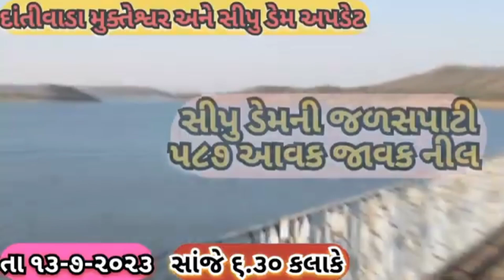દાંતીવાડા ડેમમાં આજે સવારે પાણીની આવકમાં અચાનક થયો વધારો || તા ૧૪-૭-૨૦૨૩ સવારે ૯ કલાકે